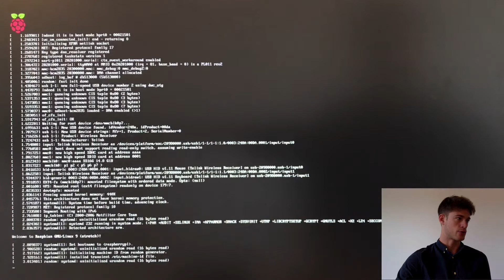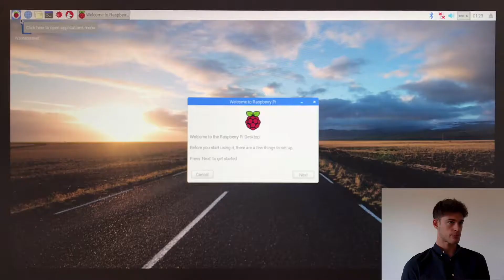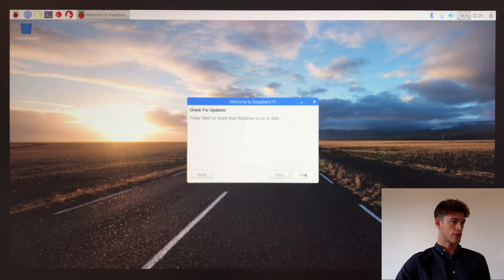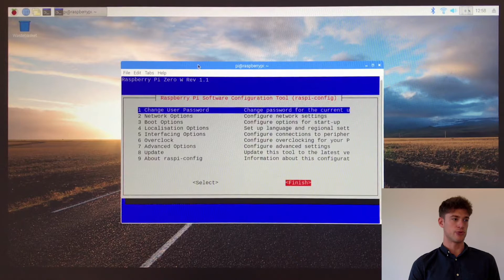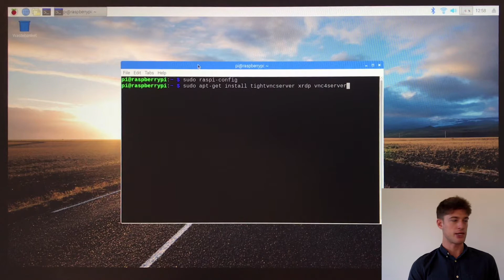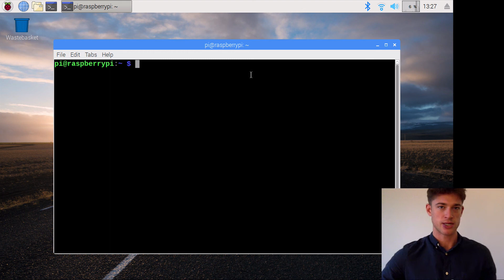05 | Indoor Weather Station | Setting up the Raspberry Pi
A step-by-step guide to setting up the Raspberry Pi using the NOOBS operating system. ____________________________________________________________________

TERMINAL COMMANDS
sudo raspi-config
sudp apt-get install tightvncserver xrdp vnc4server
sudo reboot